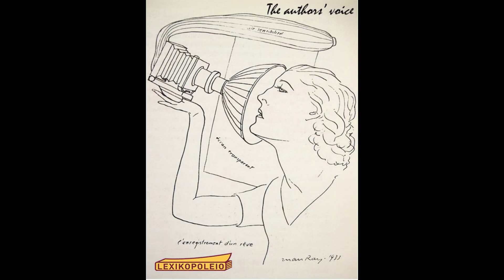THE AUTHORS' VOICE - «Στο καφενείο του Αιόλου» (απόσπασμα), Δημήτρης Στεφανάκης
Δεν είναι τώρα η στιγμή της ζωής μας, να διαβάσουμε περισσότερο από ποτέ;

Γι’ αυτό, ακούστε… ενώ περιμένετε να παραλάβετε τα βιβλία σας από εμάς, γιατί δεν χαλαρώνετε ακούγοντας «τη φωνή των συγγραφέων» (theauthorsvoice) στη σελίδα του δικού σας διεθνούς βιβλιοπωλείου στο Facebook;

Το Λεξικοπωλείο ζήτησε από όσες και όσους ανάμεσά μας συνεχίζουν να γράφουν, αν θα μπορούσαν να μας διαβάσουν μερικές από τις σελίδες τους.

Ιδού, λοιπόν: απολαύστε τους!

Ο Δημήτρης Στεφανάκης γεννήθηκε το 1961. Σπούδασε νομικά στο Πανεπιστήμιο της Αθήνας. Έχει μεταφράσει έργα των Σωλ Μπέλοου, Ε.Μ. Φόρστερ, Γιόζεφ Μπρόντσκι και Προσπέρ Μεριμέ. Το πρώτο του μυθιστόρημα, "Φρούτα εποχής" κυκλοφόρησε το 2000 (εκδόσεις Ωκεανίδα). Ακολούθησαν: "Λέγε με Καΐρα" (Ωκεανίδα, 2002), "Το μάτι της επανάστασης έχει αχρωματοψία" (Ωκεανίδα, 2005), "Μέρες Αλεξάνδρειας" (εκδόσεις Πατάκη, 2007, β' έκδ. Ψυχογιός 2011, μεταφράστηκε στα γαλλικά, τιμήθηκε με το Prix Mediterranee Etranger 2011 και στη συνέχεια μεταφράστηκε στα ισπανικά και στα αραβικά), "Συλλαβίζοντας το καλοκαίρι" (Εκδόσεις Πατάκη, 2009), "Θα πολεμάς με τους θεούς" (Εκδόσεις Πατάκη, 2010), "Φιλμ νουάρ" (Ψυχογιός, 2012). Ο Δημήτρης Στεφανάκης έχει τιμηθεί με το Διεθνές Βραβείο Καβάφη, το 2011, και ήταν υποψήφιος για το Prix du Livre Europeen της ίδιας χρονιάς.

Ηχητικό σήμα: Rimsky-Korsakov's Quintet in B Flat Major for Piano, Flute, Clarinet, Horn and Bassoon (1876)